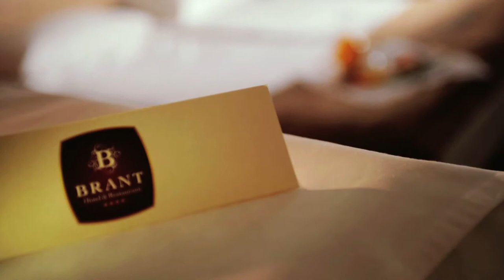HOTEL BRANT ZAPROSZENIE_HD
na zlecenie J.Wesołowskiego
zdjęcia: Krzysiek Sobierański
asystent: Mateusz Wiącek